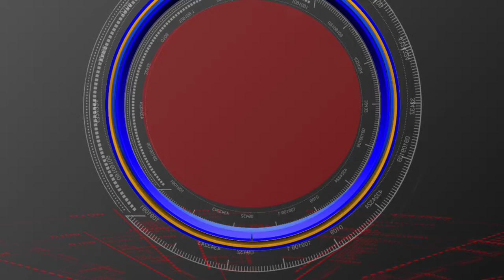BABU EVARU .....? EAVRU ? //బాబు ఎవరు .... ? ఈమె ఎవరు ..... ?// S90 NEWS CHANNEL